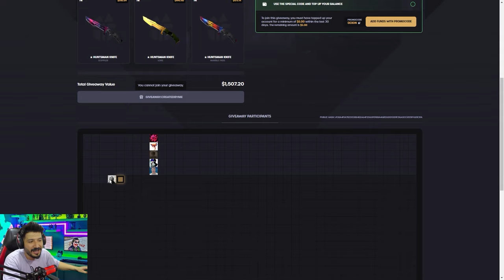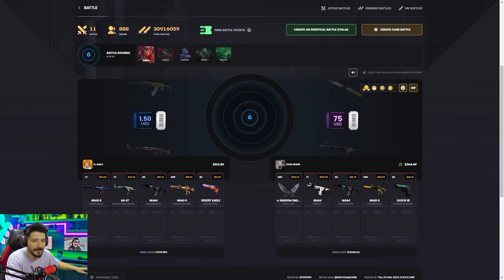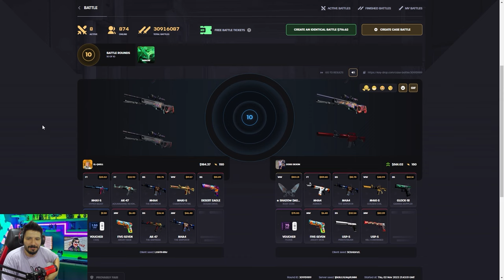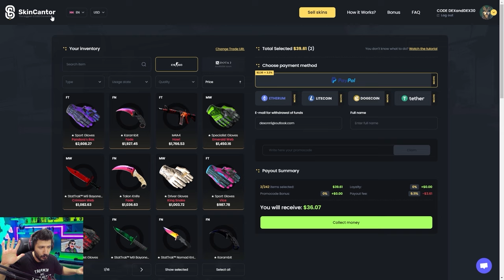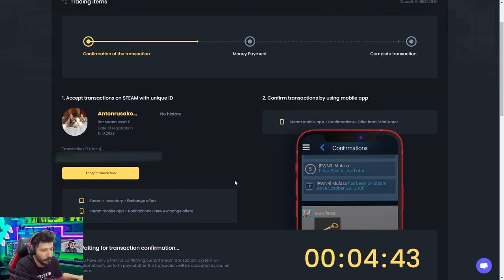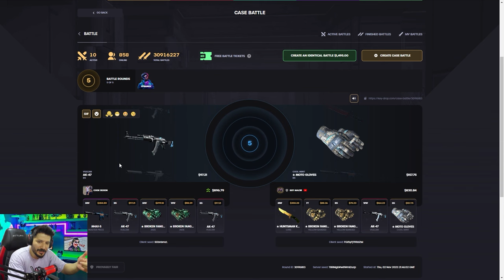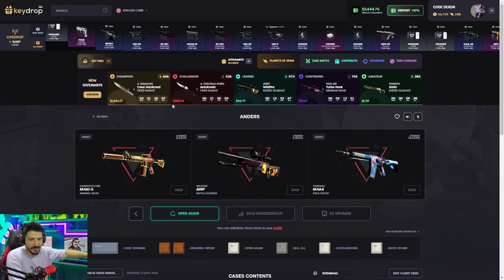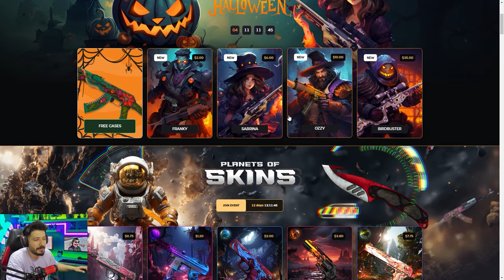KEYDROP DEV ÇEKİLİŞ 80 BİN TL Keydrop Promo Code